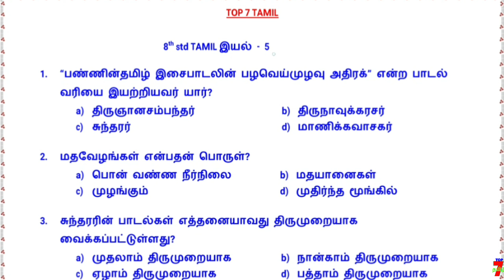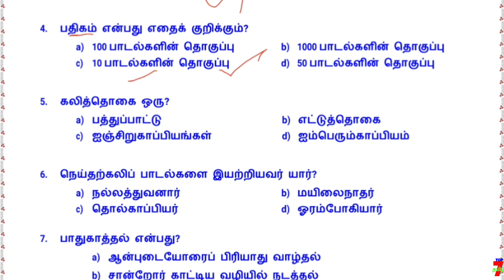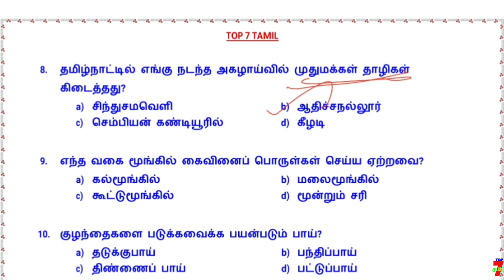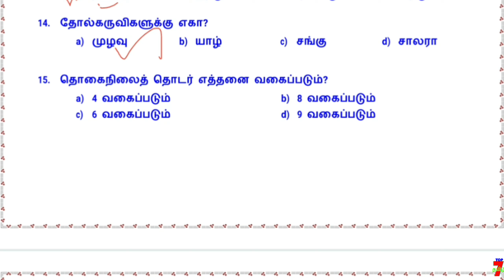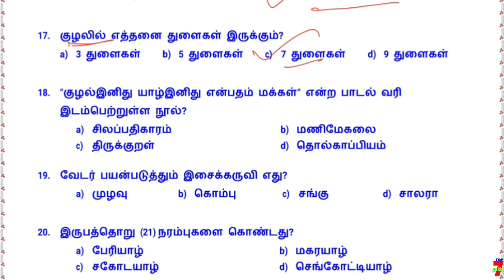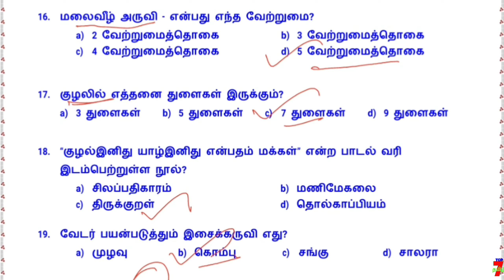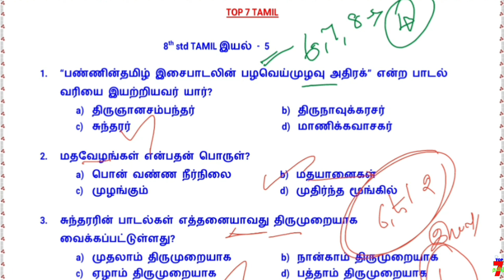TAMIL தினம் ஒரு இயல் தினம் ஒரு TEST / 8th STD இயல் - 5 /FREE TEST SERIES / PART – 23